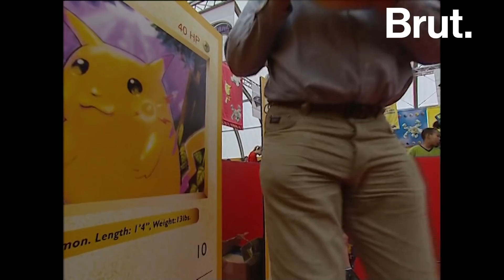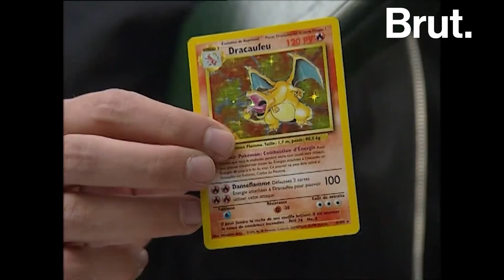1999 : comment la saga légendaire Pokémon est née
👋 Salut, c’est Tonton Tarik !
Depuis 22 ans, je suis obsédé par Pokémon. Et puisque mon truc, c’est les archives, j’ai décidé de vous vous ramener en 99-2000 pour vous raconter les débuts de ce qui est devenu une légende. Vous allez voir que, déjà à l’époque, Nintendo avait mis le paquet pour tous nous rendre accros.